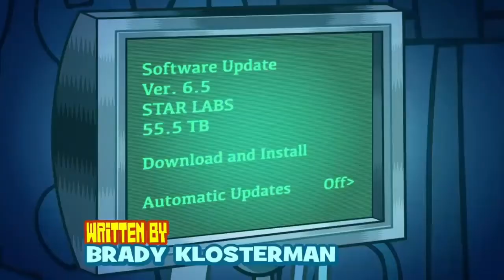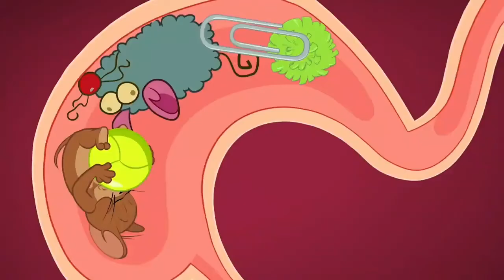Top 5 Worst Cartoon Remakes/Reboots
!!Hello friends my name is divyang!!

About video:
In this video i am going to Tell you 5 worst cartoon remake

By divyang dub.